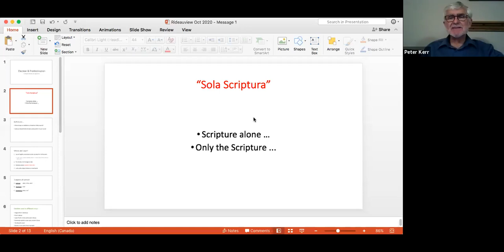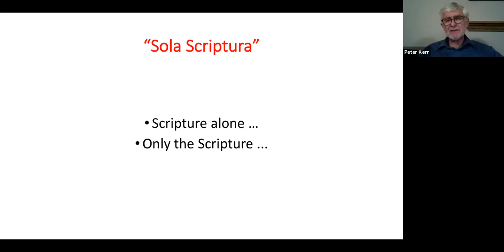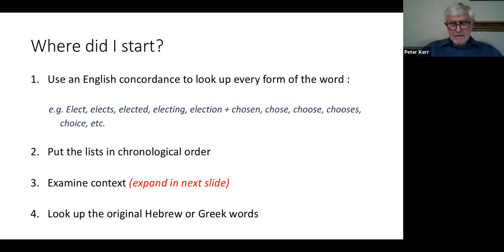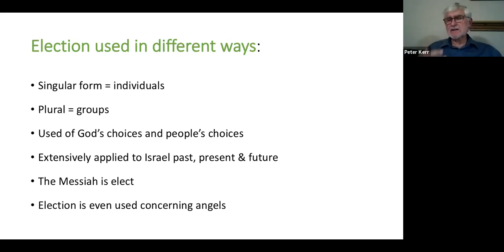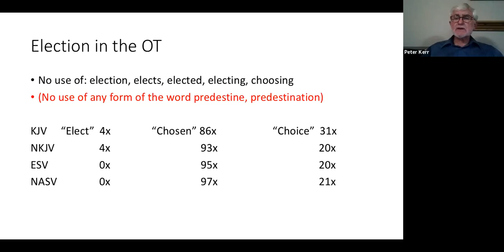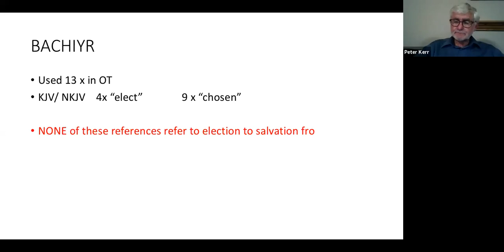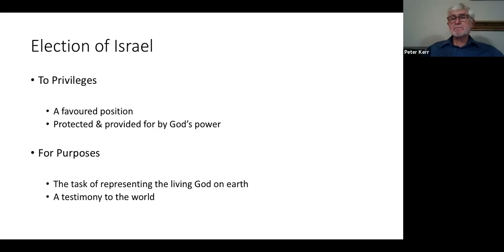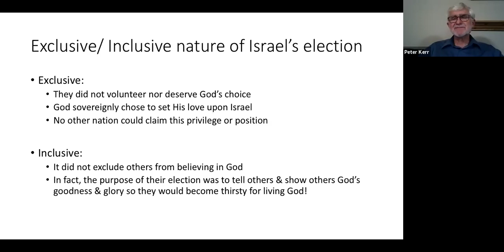Peter Kerr Part 1